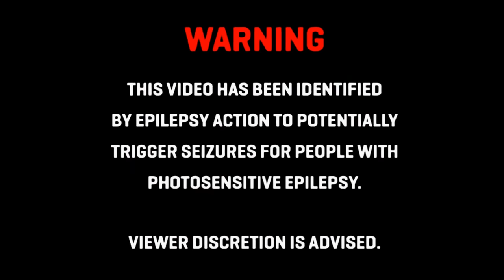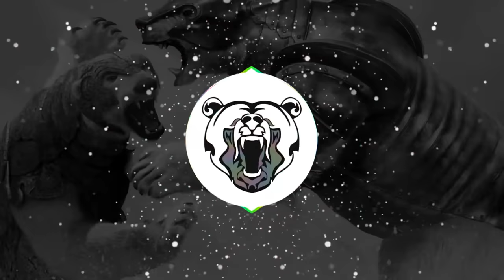Unknown Brain - MATAFAKA [feat. Marvin Divine] (Bass Boosted)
Click "Show More" for more details/information.

Artist Details
Unknown Brain

Download Link
● N/A